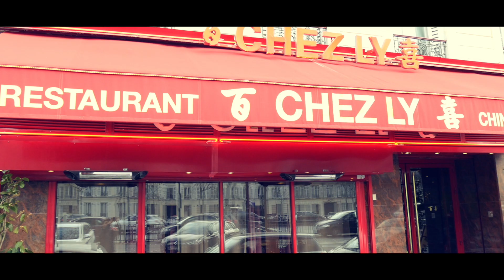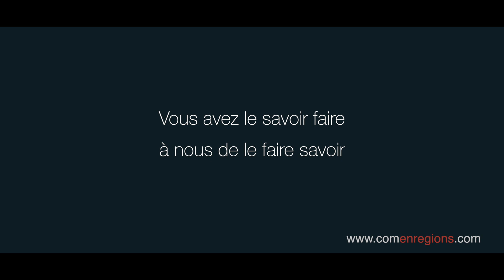Restaurant Chez Ly (Neuilly-sur-Seine) - Com en Régions